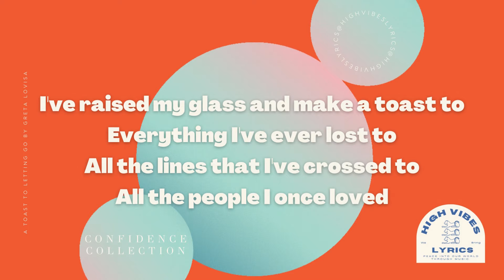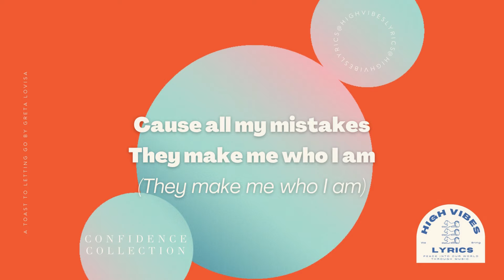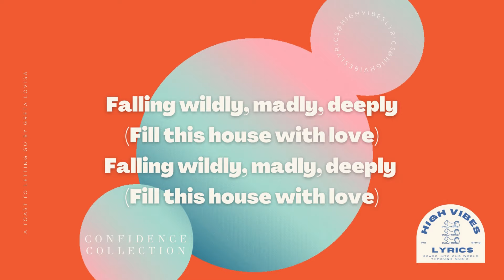A Toast to Letting Go - Greta Lovisa by High Vibes Lyrics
Lyrics
Build this house with love
Inside out, no more talking down
I'm on solid ground
I've raised my glass and make a toast to Everything I've ever lost to
All the lines that I've crossed to
All the people I once loved
To me and you not working out
To everything I cried about
To the things I can't control
To the past I let it go
Cause all my mistakes
They make me who I am
Falling wildly, madly, deeply Falling wildly, madly, deeply
In love
I waved goodbye and said so long
I'm finally done with holding on to Bitter feelings I've outgrown
I don't care what's right or wrong I don't care what's right or wrong
Build this house with love, inside out
No more talking down
In love With myself With myself
I'm falling in love with myself
With myself
Falling wildly, madly, deeply Falling wildly, madly, deeply Falling wildly, madly, deeply
In love
Falling wildly, madly, deeply Falling wildly, madly, deeply Falling wildly, madly, deeply Falling wildly, madly, deeply

Artist: @gretalovisa
Song: @gretalovisa